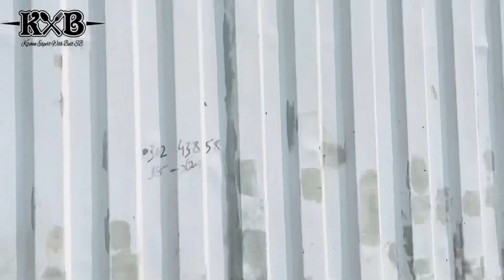Sialkot Ki Mashoor Factories | سیالکوٹ کی مشہور فیکٹریاں | Export City Of Pakistan | Vlog | KXB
Sialkot Ki Mashoor Factories | سیالکوٹ کی مشہور فیکٹریاں | Big Export Companies  | Vlog | KXB

Sialkot Ki Mashoor Factories,
Export city of Pakistan,
Export City of Sialkot,
Sialkot ki bare Factories,
Sialkot Vlogs,
Daily Vlogs,
Sialkot,
Pakistan,

Umair Butt